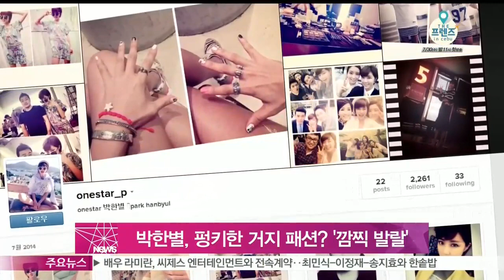[Y-STAR] Park hanbyul, punky beggar fashion? (박한별, 펑키한 거지 패션? '깜찍 발랄')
배우 박한별이 펑키한 패션을 선보여 화제입니다

박한별은 22일 자신의 SNS를 통해 '거지 패션에 된장녀 액세서리' 라는 글과 함께 사진 한 장을 게재했는데요

공개된 사진 속 박한별은 빈티지 느낌의 민소매를 입고 별 모양이 눈에 띄는 액세서리를 매치해 펑키한 스타일을 연출했습니다

특히 박한별은 입술을 내민 표정에 브이 포즈를 하는 등 깜찍한 모습으로 눈길을 끌고 있네요